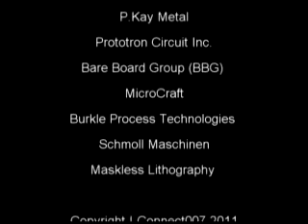JTAG Technologies' President Peter van den Eijnden discusses boundary-scan for hardware design debug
JTAG Technologies CEO & President Peter van den Eijnden interview at Apex 2011 exhibition and conference. Peter discusses technology and JTAG Live products for hardware debug.